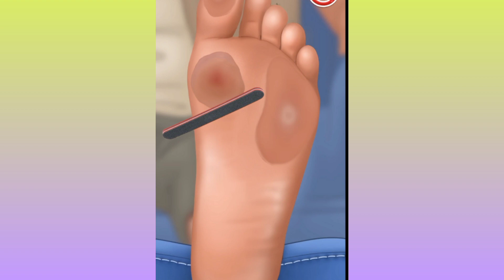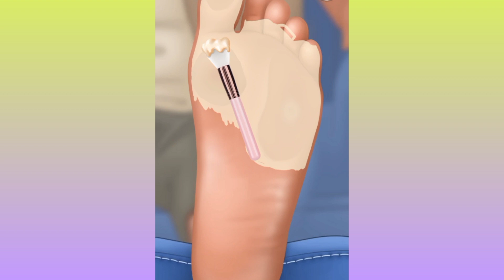ASMR Wart Removal & Foot Deep Cleaning Animation |Foot Treatment